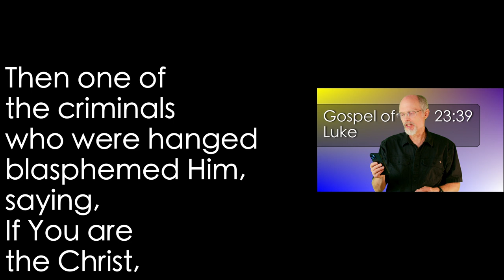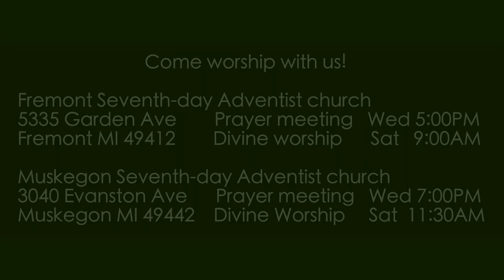Luke 23:39 Save Yourself and Us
One of the criminals blasphemes God and tells Jesus that if He is God, then He can save Himself and them. Actually however, Jesus cannot save Himself and us; He can only save one or the other. And He chooses to save us.